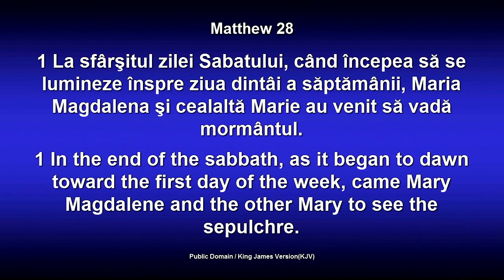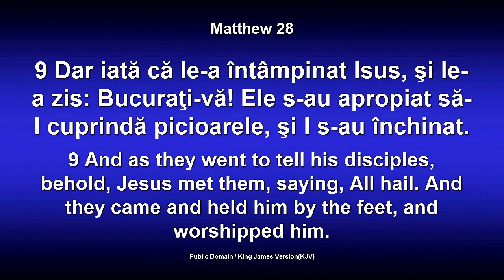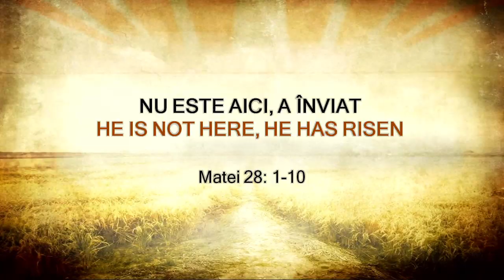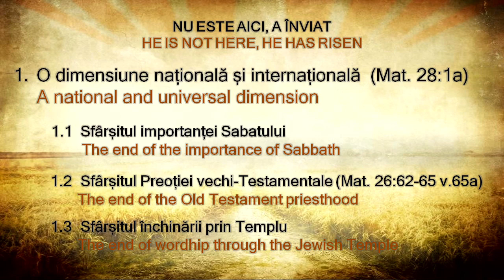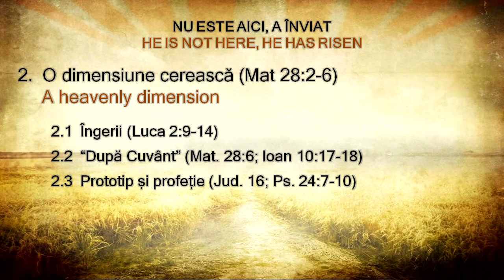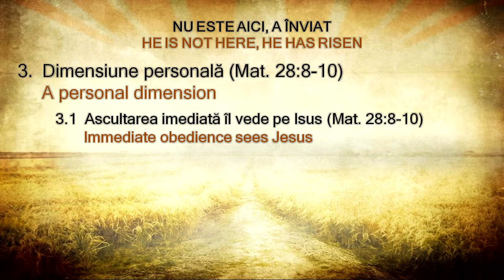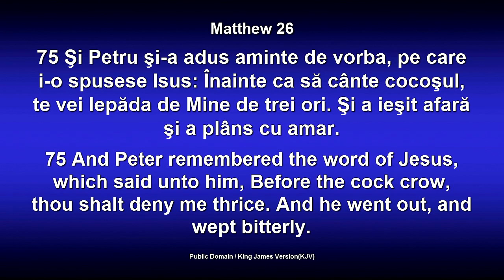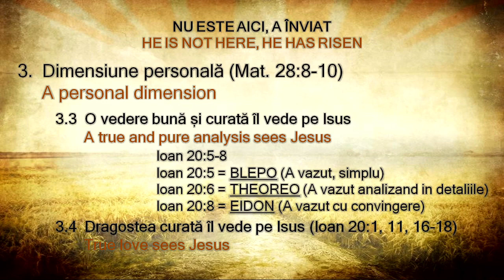Lazar Gog - Nu este aici, a inviat! (20 Aprilie, 2014)